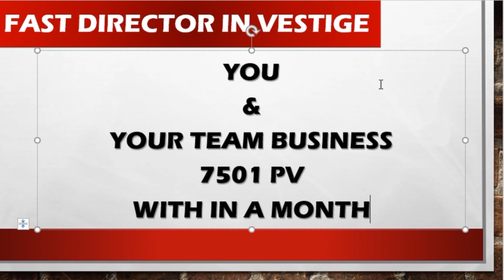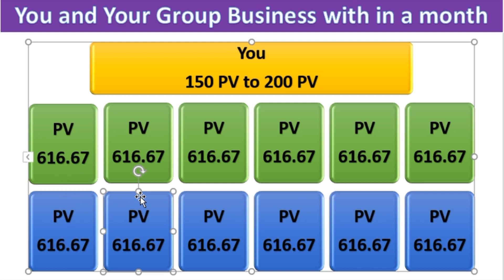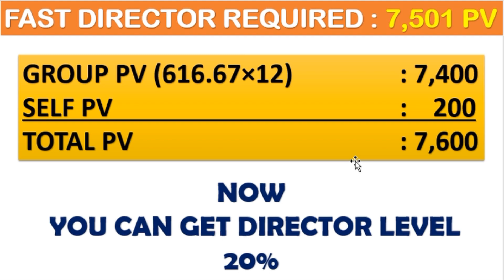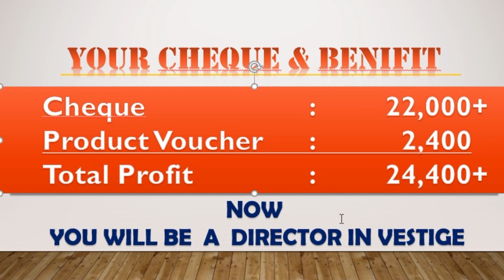How to Join Vestige with Sharp Air Purifier